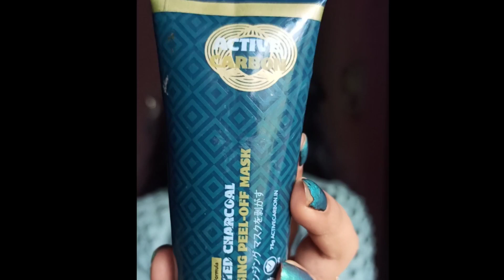ACTIVATED CHARCOAL|Cleansing Peel-Off Mask|Get Clear And Glowing Skin|Remove Blackheads &Whiteheads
ACTIVATED CHARCOAL|| Cleansing Peel-Off Mask|| Get Clear And Glowing Skin

Activated charcoal